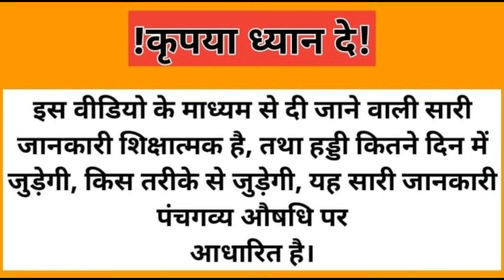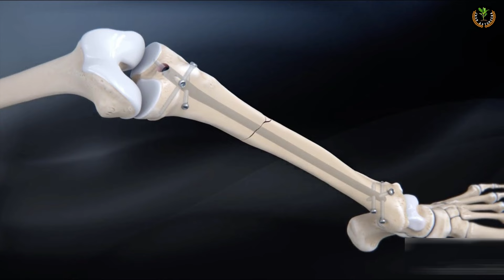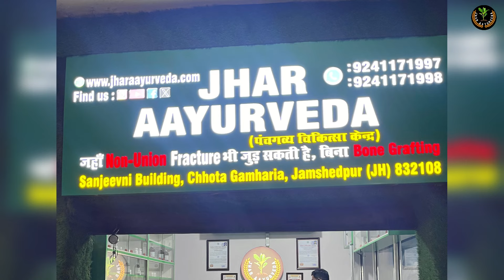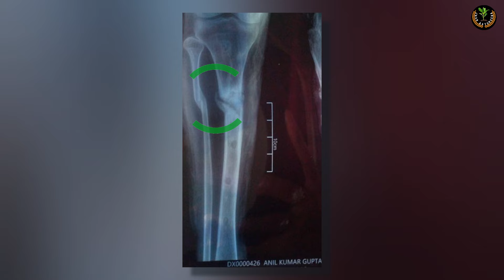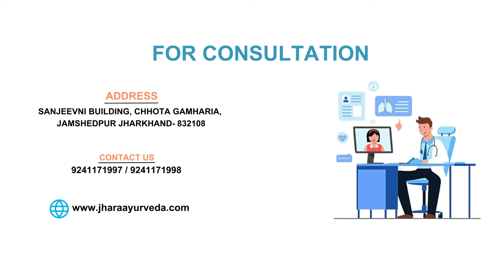Non Union Fracture | क्यों लगे 14 औषधि इस हिलती हुई हड्डी को जोड़ने में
नमस्कार!
             स्वागत है Jhar Aayurveda में जहां Delay Union/Non Union fracture भी जुड़ सकती है बिना Bone Grafting.

            Review की इस कड़ी में, चलिए आज मिलते हैं Anil जी से।
            ये patient हैं सोनभद्र, Uttar Pradesh के निवासी हैं।17 may 2022 को accident हुआ था फ़िर कमर (femur) का हड्डी टूट गई थीं। फ़िर operation करके रॉड डाला जाता है फ़िर उसमें infection हो गया था। फ़िर रॉड निकलकर fixator लगाया गया था।

     Fixator में भी bone नही जुड़ा तो Doctoc उनको बोले fixator हटा कर Bone Grafting करना पड़ेगा।

   Youtube के माध्यम से (jhar aayurveda) के बारे में जानकारी प्राप्त हुई। फ़िर उन्होंने jhar aayurveda से medicine order किए।Medicine used के बाद धीरे धीरे result आता गया ,X -Ray कराते गए।
 Doctor तो वैसे बोल ही दिए थे Bone Grafting कराना ही होगा,plate लगाना ही पड़ेगा ।
  भाई साहब का तीन operation हो चुका था। पैर पूरा कमज़ोर हो चुका था। आर्थिक और मानसिक स्थिती के कारण operation भी नहीं करा पाए।
 Doctor तो पहले बोले बिना operation का कुछ भी उपाय नहीं है।Bone Grafting तो कराना ही होगा।

Jhar Aayurveda से medicine use करने के पहले हड्डी (Bone) बहुत हिलता रहता था। भाई ने अभी तक 14 medicine use कर चुके थे।Jhar Ayurveda के गव्यसिद्ध के परामर्श के बाद भाई ने safety belt use किए।
 Safety belt के की मदद से हिलना डुलना बंद हुआ।

उनको और ऑपरेशन भी नहीं कराना था। उन्होंने jhar ayurveda पर भरोसा जताया। भाई medicine लेने के साथ साथ X Ray भी कराते गए, जिनमें उनको result भी देखने को मिल रहा था।

Medicine लेने से पहले भाई थोड़ा सा भी चल नहीं पा रहे थे। 4 medicine के बाद walker में 20/30 % load के साथ चलने लगे। 7/8 medicine लेने के बाद Stick की मदद से अभी चल फ़िर रहे हैं, पर हल्का limping है।

 Jhar Ayurveda के गव्यसिद्ध डॉक्टर हमेशा Anil जी से संपर्क में बने रहें जब तक कि वे पूर्ण रूप से कुशल नहीं हो पाए और इसमें Anil जी भी तारीफ़ करनी होगी जो ख़ुद पर और Jhar Ayurveda पर विश्वास बना कर रखा। ऐसा कभी नहीं लगा की उनका aacident के बाद कभी आत्मविश्वास में कोई कमी दिखी।

              आज वे ख़ुद पैदल चल कर आप सबों को दिखा रहे हैं।

 * किसी भी प्रकार के जानकारी या सलाह के लिए आप अपना X-ray नीचे दिए गए Numbers पर whatsapp कर दे और सुबह 9:00 से शाम 5:00 के बीच Call  करें|
 या Xray  देखकर आपको Call कर लिया जाएगा।
धन्यवाद 🙏🙏🙏🙏|

Note : हमेशा एक नया और एक पुराना Xray भेजें

tibia fracture
tibia fibula fracture
tibia proximal fracture
pair ka fracture
per ka fracture